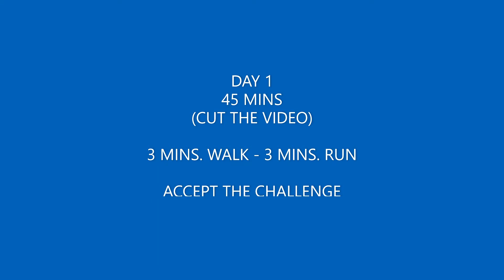TREADMILL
WARNING:
Also, be sure to consult with your physician before you begin your training to ensure your health and safety.

2 WEEKS STAY TO RUN ON A FLAT PLANE
just follow the 3 mins walks - 3 mins run
Speed base on your level.
Examples:
walk - 5.5
run - 8.5

AFTER TWO WEEKS -  TURN UP THE INCLINE FOR YOUR ENTIRE TRAINING  - THE WHOLE WEEK
Examples:
walk - 3.5
run - 6.5

THIRD WEEKS - HILL & FLAT TRAINING
3 MINS - FLAT - WALK
3 MINS - FLAT - RUN
3 MINS - INCLINE - WALK
3 MINS - INCLINE - RUN

4TH WEEKS
JUST REPEAT THE PROGRAM ( FIRST WEEK)  BUT INCREASE THE SPEED AND TIME.

 Incline running is a more challenging workout, flat-plane running is still beneficial. Both workouts offer physical benefits for your body as well as mental health perks such as decreased depression and anxiety, less stress and better sleep. Hill running also takes a lot of energy, which can cause fatigue if done to excess.